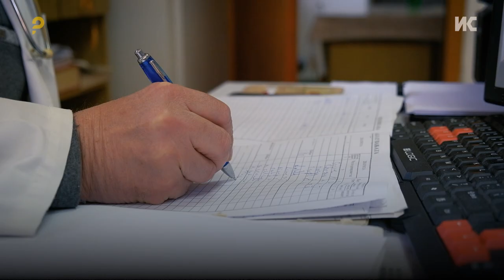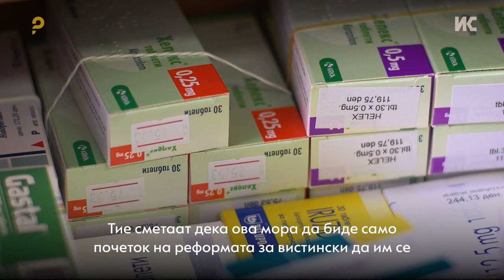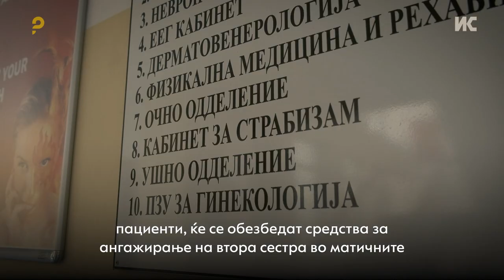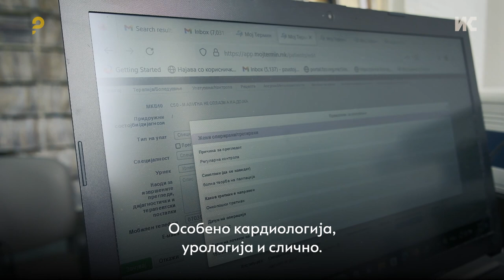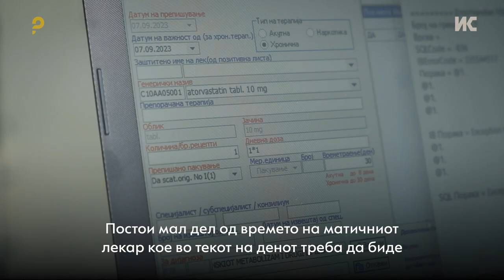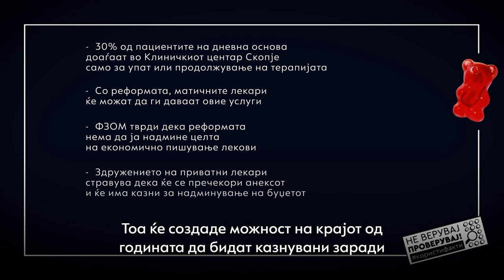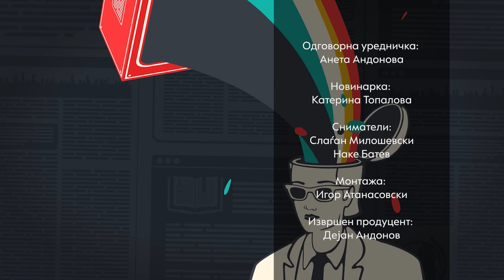Се крати ли талкањето низ болниците за добивање терапија?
Со најновата трансформација во примарното здравство, матичните доктори ќе ја следат состојбата на пациентите со хронични болести и ќе им даваат терапија. Но, ќе се закажува термин и кај матичните лекари. Дали промените ќе помогнат или одмогнат, анализираме во емисијата „Само прашај“.

Емисијата на Институтот за комуникациски студии се продуцира во соработка со МТВ.